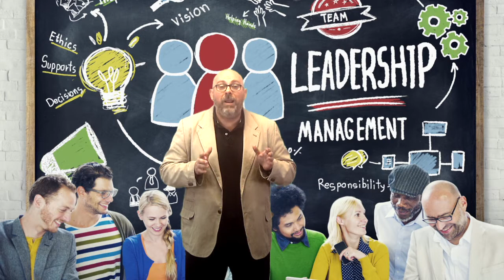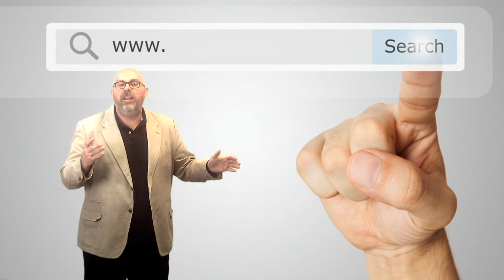Vídeo 2.2. Prácticas de liderazgo y gobernanza - Ideas Clave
Vídeo 2 de la Unidad 2 del MOOC DigCompOrg. Edición 2017.